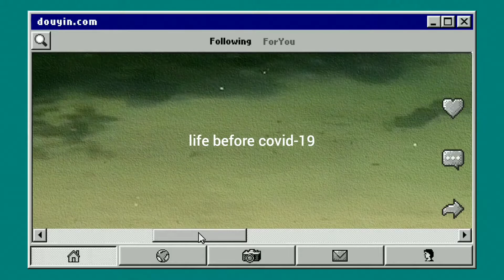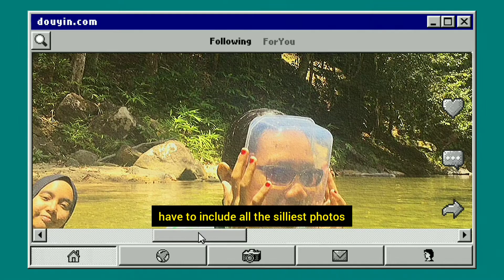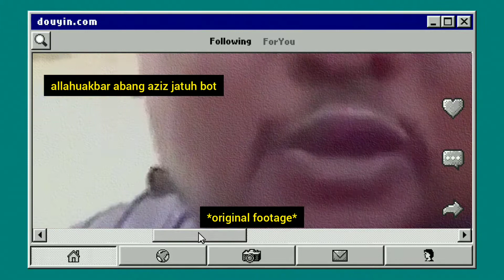life before covid - episode one | afiqah adnan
assalammualaikum and hello everyone, this just some random videos of my happiest day with my girlfriends before covid stuck in

happy watching and i hope u guys enjoy every bit of it

xoxo